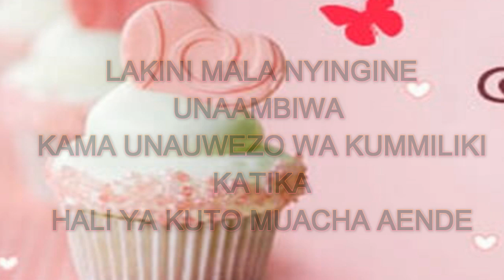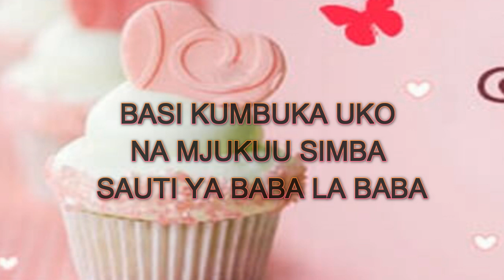LOVE 💞💞 DJ MJUKUU || MISEMO YA DJ MJUKUU || AFYA YA AKILI